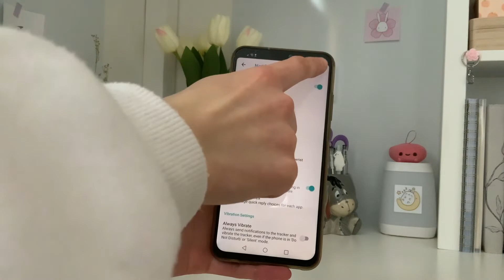Fitbit Versa 2 | Unboxing & Review ☁︎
I unbox and review this pink Fitbit Versa 2.

Had lots to do, and I did not prioritize this video :D so it took long to complete. 12/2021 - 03/2022

✨  kaychubun
✨  redbean_tea